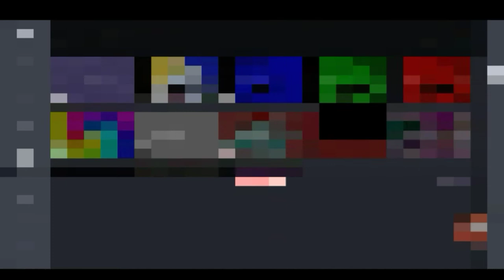How to make Minecraft major in Minecraft major